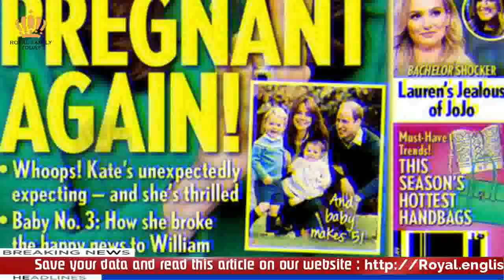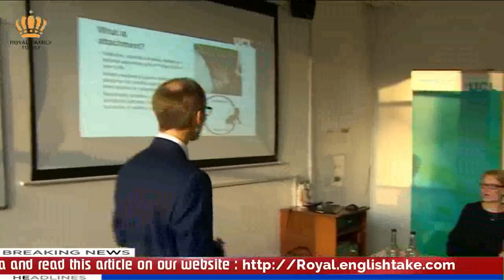Prince Louis reaction on mom Kate fourth pregnant